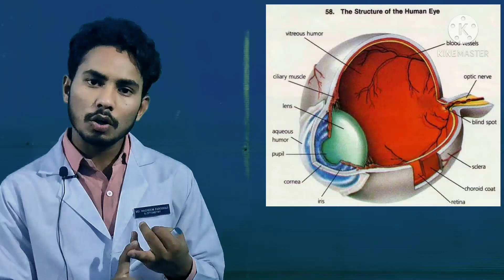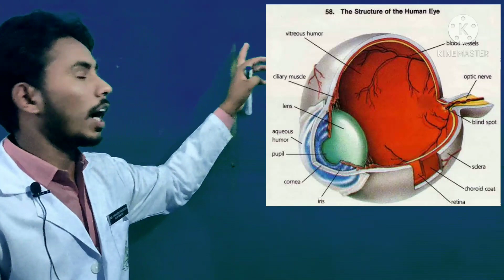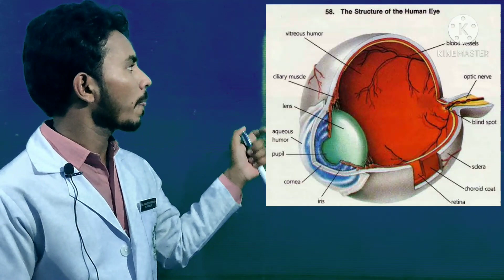Layer of eyeball in hindi | Razi ahmad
By Hasheem Farooqui